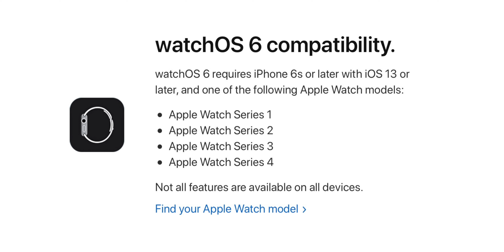เครื่องไหนอัพเดท iOS 13 / iPadOS ได้บ้าง ดูที่นี่ครบ | kangg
เครื่องไหนอัพเดท iOS 13 / iPadOS / watchOS 6 ได้บ้าง ตอนนี้แอปเปิ้ลประกาศเป็นทางการแล้วนะครับ